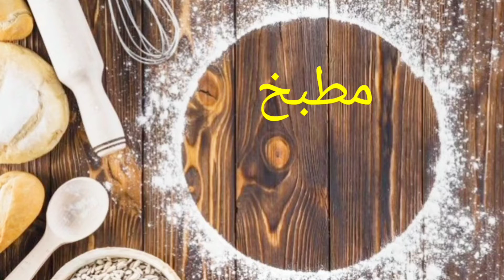البيض بالشوفان طعم تانى خالص لسحور رمضان مع أميره القاضي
١٩ مارس ٢٠٢١
أهلاً بيكم معايا النهارده وفيديو جديد ومميز فى مطبخ اميره القاضي هنعمل البيض بالشوفان تعالوا نشوف مكونات الوصفه مع بعض 🥚🥚
٢ بيضه
٢ ملعقه شوفان
كوب لبن ساخن
ملح/ فلفل اسود
ملعقه جبن كيري
ملعقه دقيق
ياريت اعرف رايكم في وصفتنا النهارده اتمنى تعجبكم مع تحياتي 💓